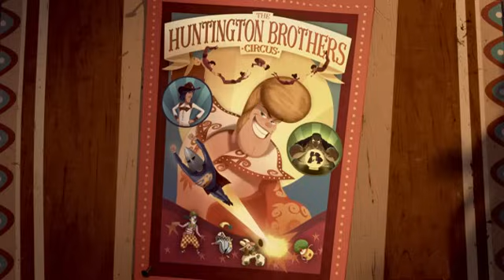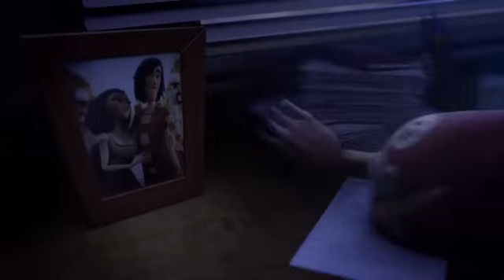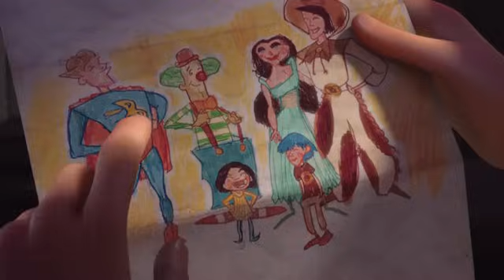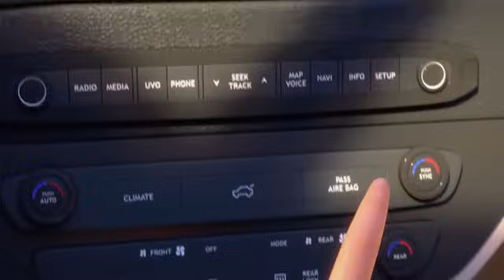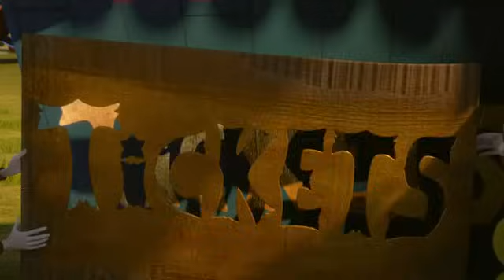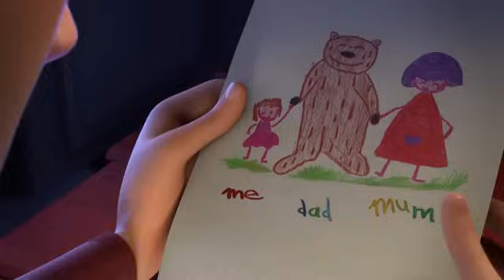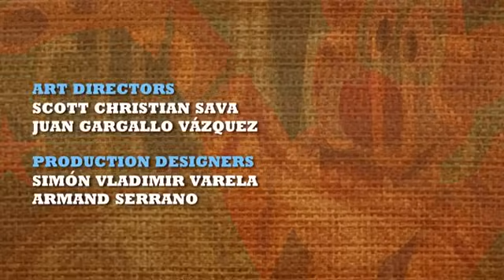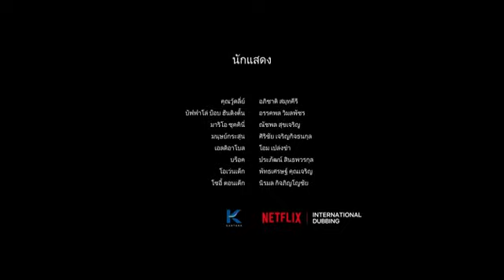Film d'animation complet en francais 2021-Film Cartoon Complet pour Enfants